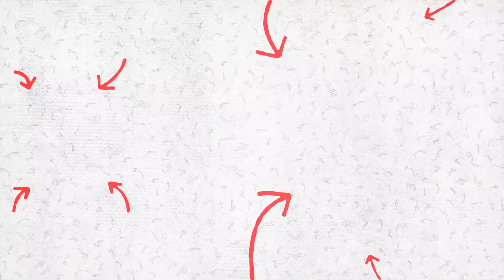Allergic reaction while TRAVELING HOME to my babies!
Today Jd and Michelle travel back across the world to see our four children!  As excited as we were to leave we are ten times more excited to come home to them!  While traveling home Mom had an allergic reaction and had to get some help while at the airport.  Check out today's video for an adventurous flight home.

Family Fun, Family VLOG, Daily VLOG, large family, vlogging, vloggers